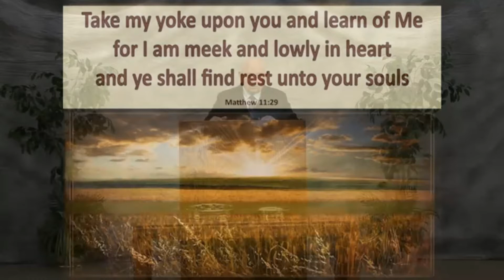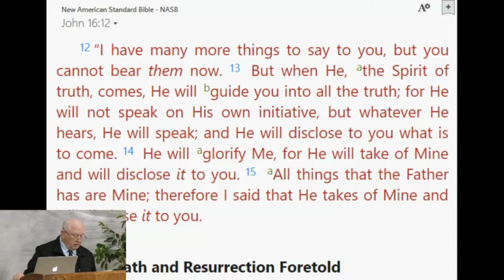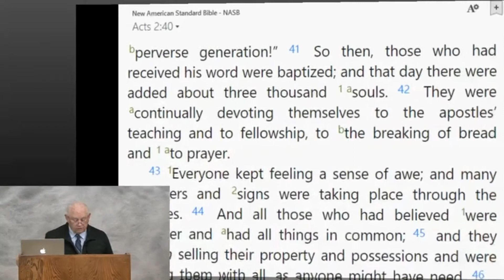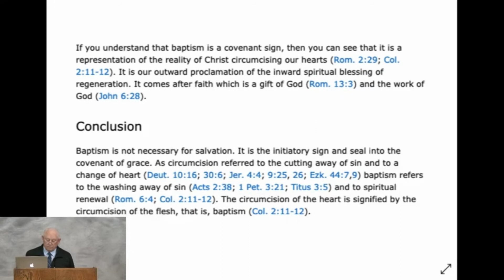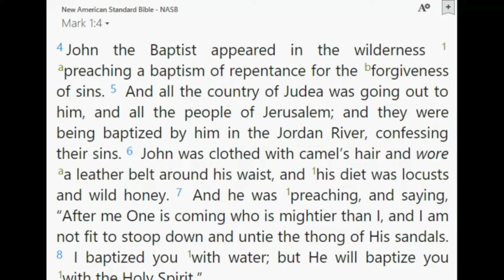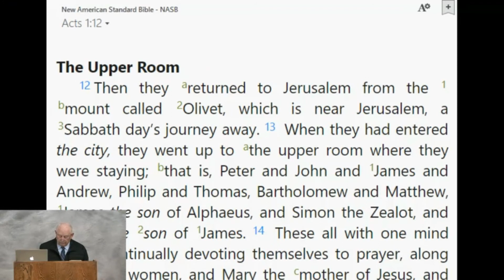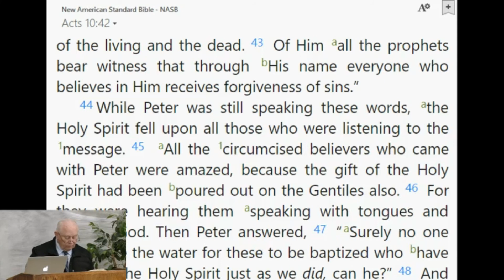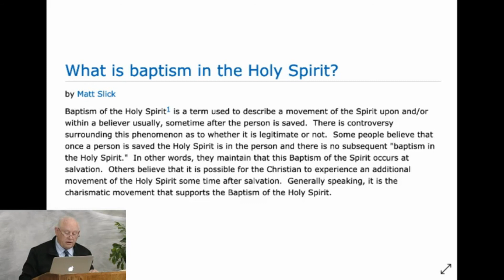Instruction Into All Truth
Slick twisting and weaseling continues.